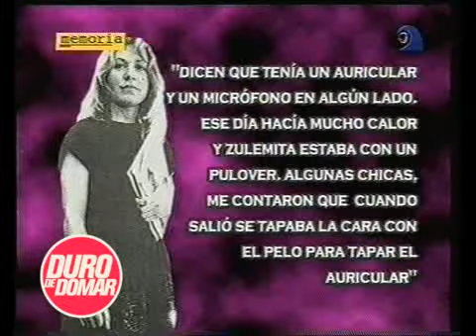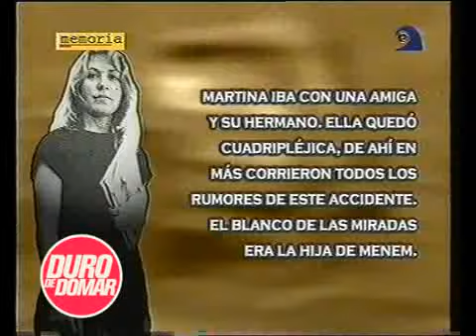Duro de Domar - Zulemita in love: la mala mezcla de amor perverso y poder impune 11-04-12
Duro de Domar - Informe: Zulemita in love: la mala mezcla de amor perverso y poder impune 11-04-12